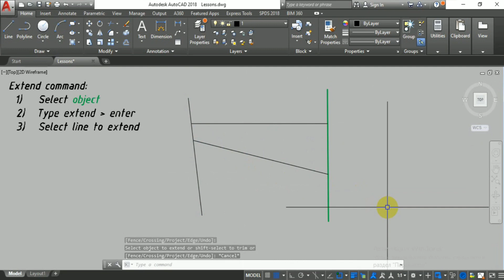Extend 3ds max 😍😍😍